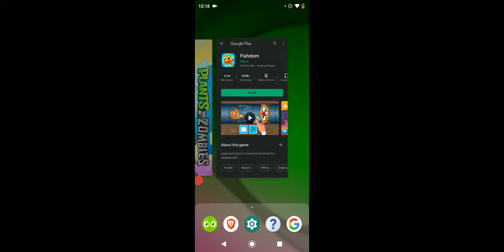plants versus zombies gameplay part 9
indoor plants versus zombies gameplay part 9.